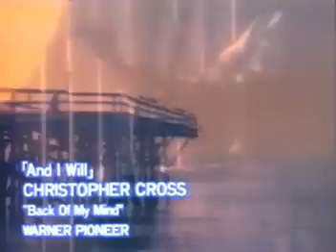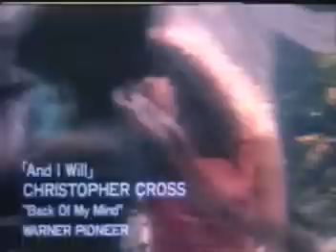CHRISTOPHER CROSS AND FRANCES RUFFELLE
A very young and unknown Frances Ruffelle sings a duet with talented Christopher Cross: And I Will.